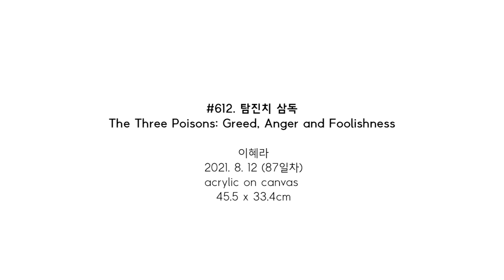#612. 탐진치 삼독 (The Three Poisons: Greed, Anger and Foolishness) / 2021. 8. 12 (87일차)